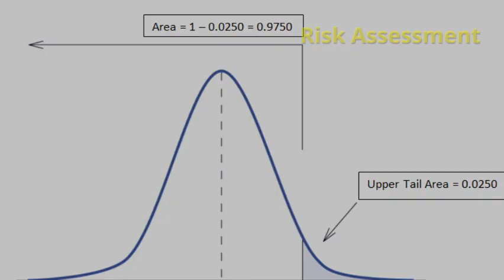BIORISK MANAGEMENT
A shot knowledge byte on the management of Biological Risks. Free to share, reuse, remix.